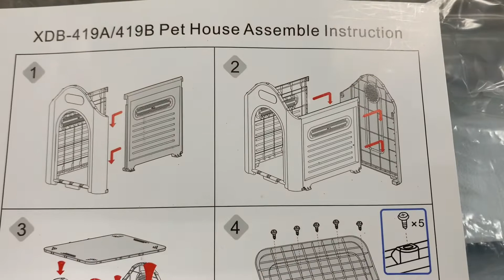UNBOXING a NEW HOUSE for my DOGS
Will set this up in our side yard. Won’t attach the gate so Emma & Shirley can come and go anytime. They are the beloved fur babies of my late sister Diane.